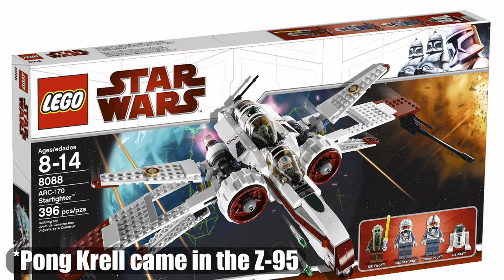LEGO Are Trying To Hide Their UCS N-1 | Star Wars 2025 Set Predictions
How many of these sets would you like to see LEGO release next year and what other Star Wars sets would you like to see made in the near future?

00:00 £12 Mech
01:18 Anniversaries
02:01 £12 Microfighter
03:23 £20 Playset
04:46 £25 Playset
05:35 £30 Playset
07:06 £35 Playset
09:11 £45 Playset
10:24 £50 Creature
11:40 £60 Playset
14:20 £60 Diorama
17:08 Star Wars Tangent
17:50 £90 Playset
19:10 £200 UCS
21:08 £300 MBS